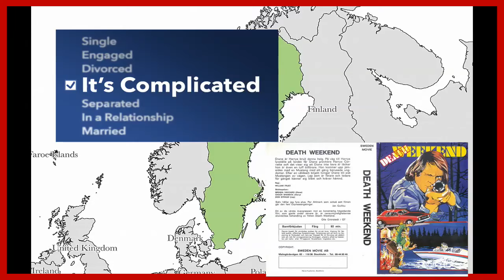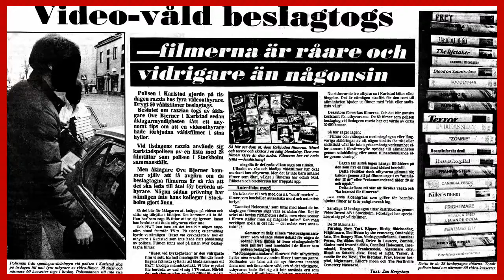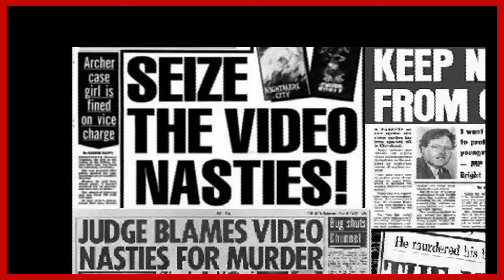Blood & Screams - Death Weekend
The story of the somewhat forgotten horror movie Death Weekend and it's complicated history with the Swedish Censor Board.